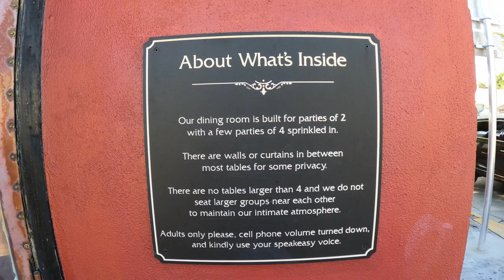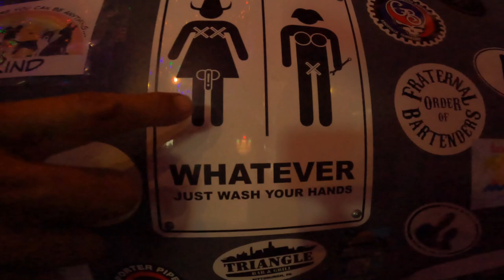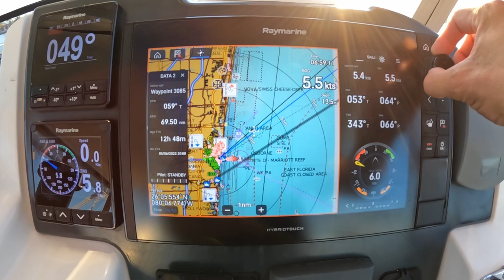#193 Ai WAITERS and RE FLAGGING SISU and BACK to the BAHAMAS | Sailing Sisu Leopard 45 Catamaran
We take you road trippen to the most southern tip of Florida, get served by an AI WAITER and set sail back to The Bahamas as we had to re flag SISU :-(